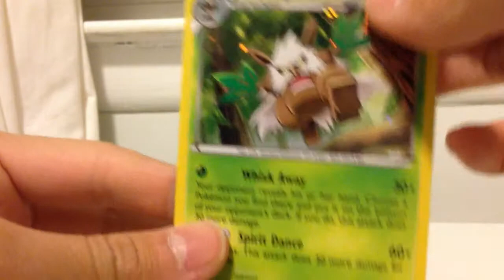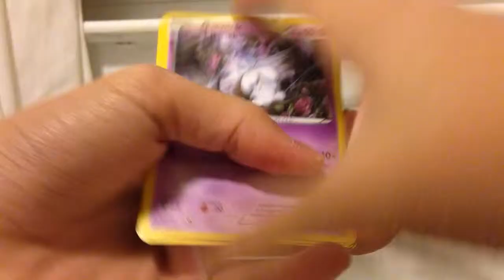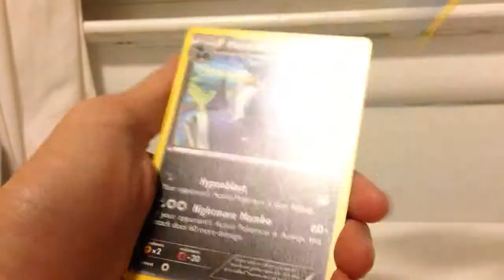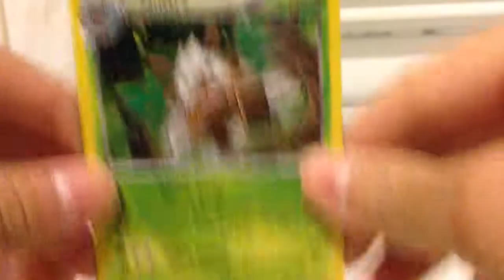Shiftry 3 Pack Blister Opening!